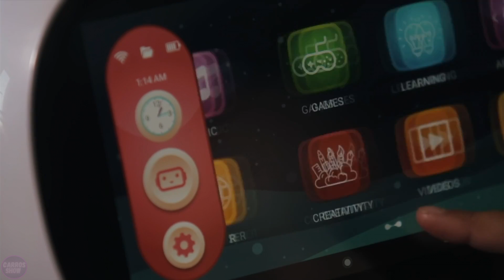New Generation Personal AI Robots are Taking Over the World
Personal robots with artificial intelligence are becoming increasingly common in our everyday world. They can perform various tasks, making our lives easier and providing unique opportunities for interacting with technology. These robots not only assist in solving everyday tasks, but also evolve towards creating intelligent and empathetic companions for humans.

0:00 - Intro
0:32 - Eilik
1:45 - EMO
2:30 - Willow X
3:11 - Lovot
4:11 - ClicBot
4:53 - Misa
5:37 - Miko 3
6:21 - AIBI
7:02 - Rux Robot